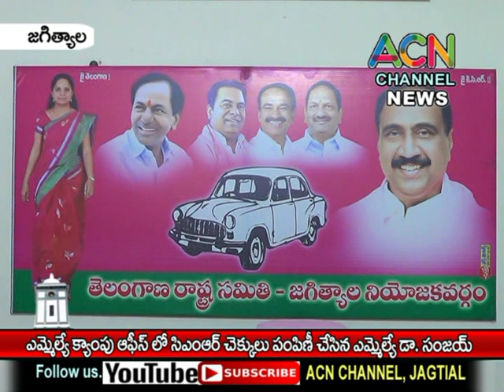జగిత్యాల : ఎమ్మెల్యే క్యాంపు ఆఫీస్ లో CMRF చెక్కులు పంపిణీ చేసిన ఎమ్మెల్యే డా. సంజయ్